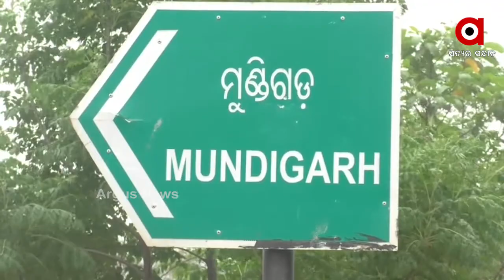ଗାଁ ସାରା କଦଳୀ ଚାଷୀ ...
କନ୍ଧମାଳ ଜିଲ୍ଲାରେ ସଫଳ ହେଉଛି କଦଳୀ ଚାଷ । ମକା,ସୋରିଷ କୋଳଥ ,ବିରି ତୁଳନାରେ କଦଳୀ ଚାଷରୁ ୧୦ ଗୁଣା ଅଧିକ ଆୟ ହେଉଥିବାରୁ ତୁମୁଡିବନ୍ଧ ବ୍ଲକ ମୁଣ୍ଡୀଗଡ଼ ପଞ୍ଚାୟତର ନୁଆଁସାହି ସାରା ଏବେ ସମସ୍ତେ ମାତିଛନ୍ତି କଦଳୀ ଚାଷରେ ...